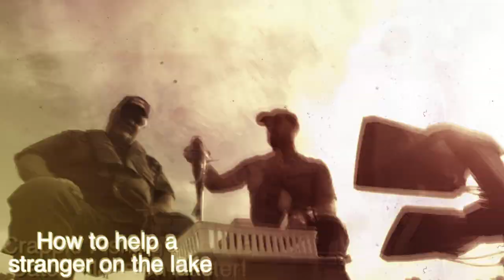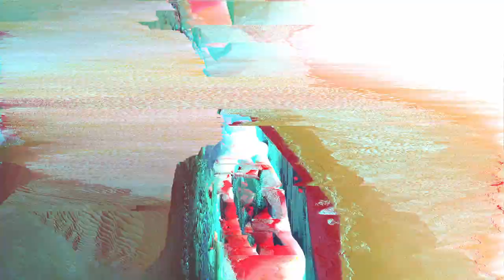Jon Boat Fun ''Crappie Quickie''